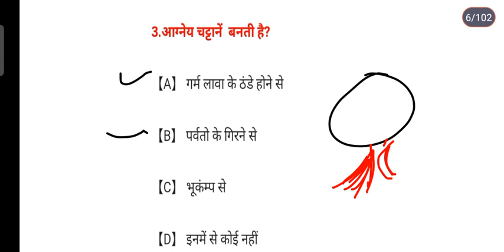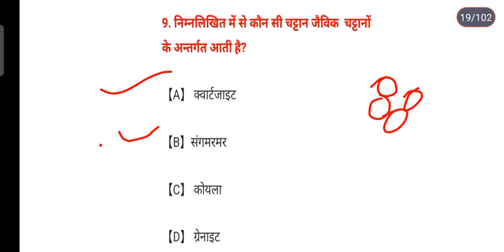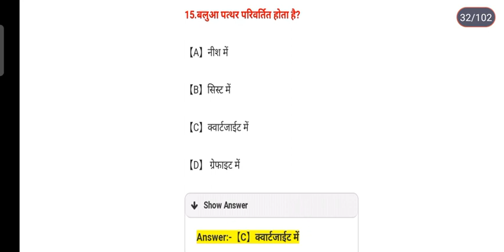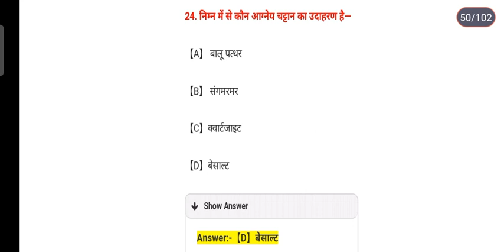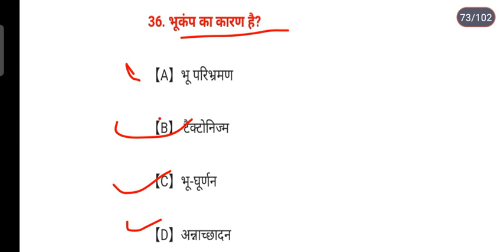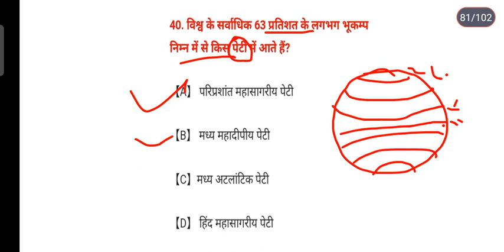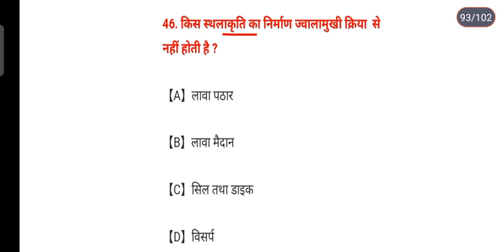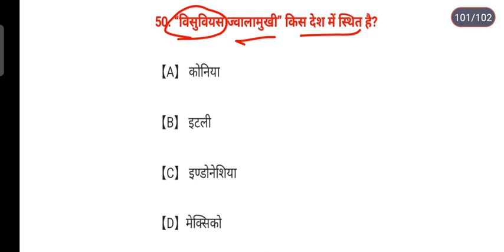50 - question geography| सबसे ज्यादा पुछे जाने वाले|very important for all examenation|by kuril